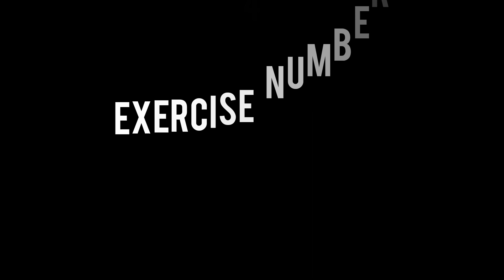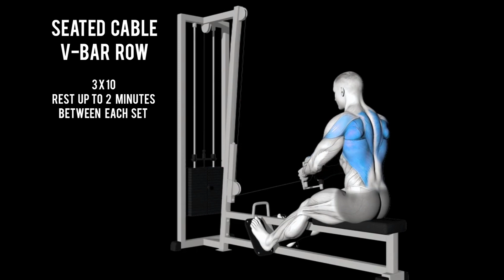HOW TO GET BIGGER CHEST AND WIDER BACK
Inner chest workout, chest workout, inner chest exercises, best chest workout, mass building chest workout, chest workout for mass, inner pectorals, chest exercises, chest workout.

For each exercise, select the weights that are comfortable for you.🙂

Enjoy the video and the workout💪🙂